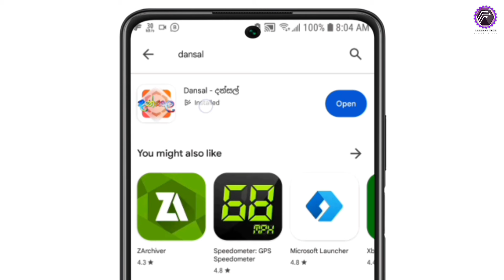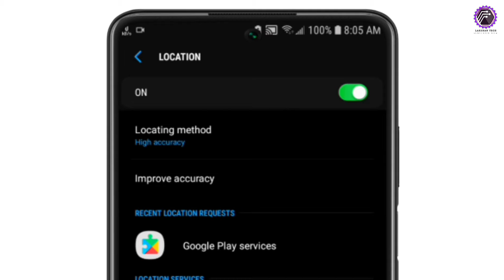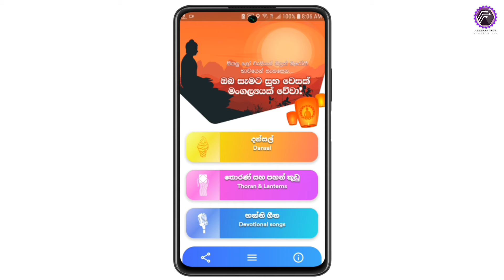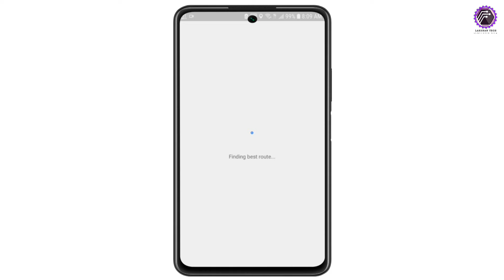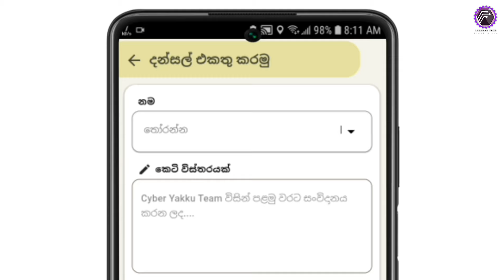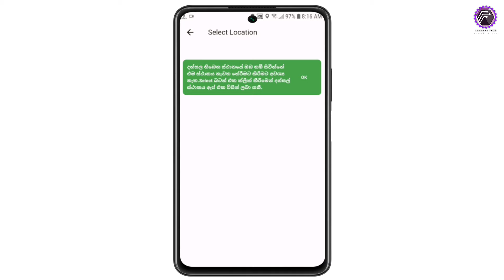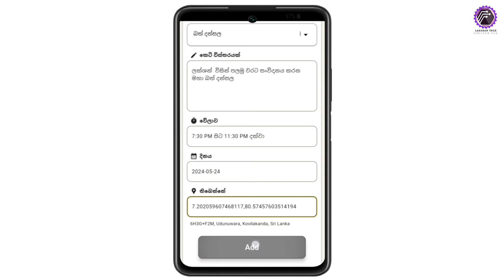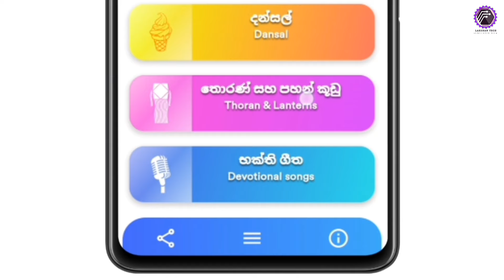ලංකාව වටේම දන්සල් තියෙන තැං බලමු | Dansal app sinhala | How to find dansal places in sri lanka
DANSAL - දන්සල්

YouTube වීඩියෝ download කරන්න බැරිද? How to fix problem of youtube video not downloading

How to download facebook videos to phone gallery without any app in sinhala

How to make song with suno ai in sinhala - සිංහල සිංදුත් ලස්සනට හදාගන්න

How to stop video autoplay on facebook sinhala

අලුතින් ආව whatsapp typing රහස් | New whatsapp typing tips and tricks sinhala

Time Chapters
00:00 Introduction
01:13 How to download dansal app
01:58 How to see dansal places in sri lankan map
05:08 How to add our dansal place to map
08:32 Like Comment Share SUBSCRIBE
09:13 End